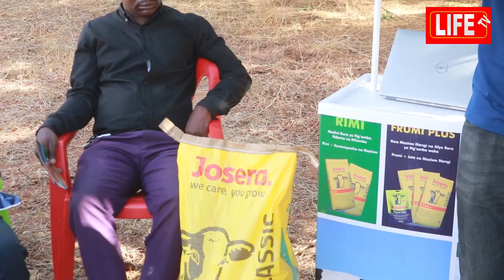JOSERA YAWANOA WAFUGAJI,YAJA NA VIRUTUBISHO KONKI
Kampuni ya Kijerumani inayozalisha virutubisho vya mifugo hususani Ng'ombe, imetoa mafunzo kwa wafugaji wa msalato jinsi ya kutumia virutubisho vinavyochochea NMg'ombe kutoa maziwa mengi